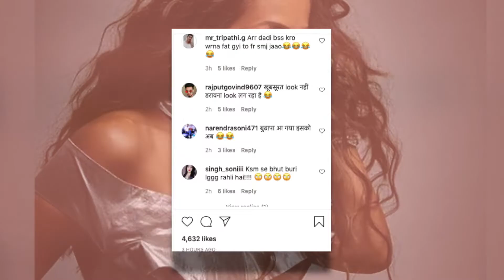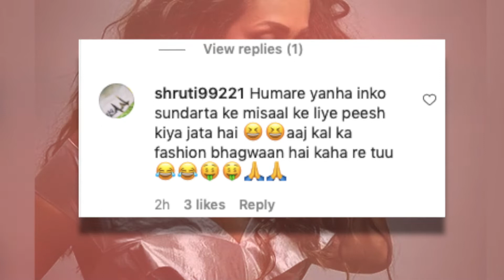Malika Arora ने पहनी ऐसी Dress की लोगों ने कर दिया बुरी तरह Troll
India News